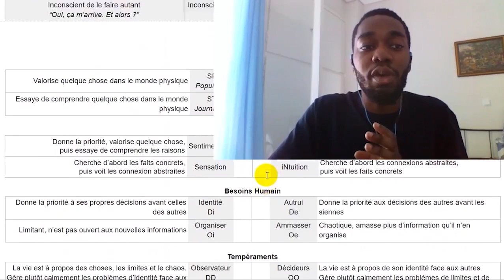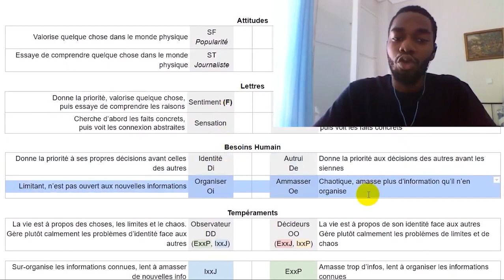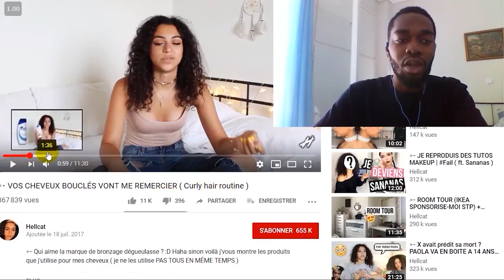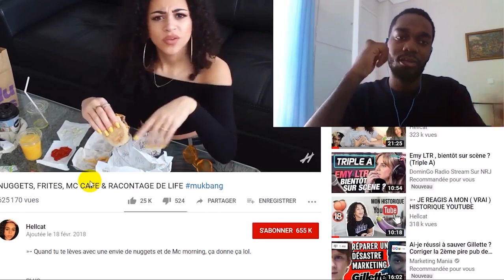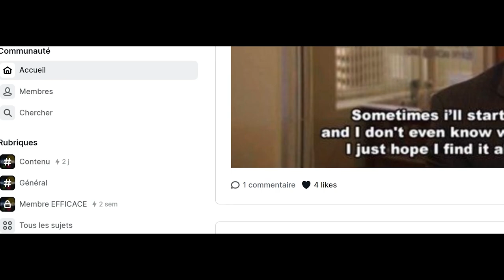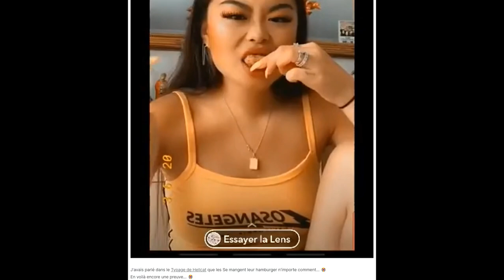SENSATION EXTRAVERTIE : Deux Se mange un burger. Ça tourne mal. (MBTI Efficace)